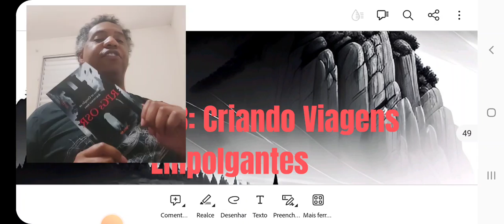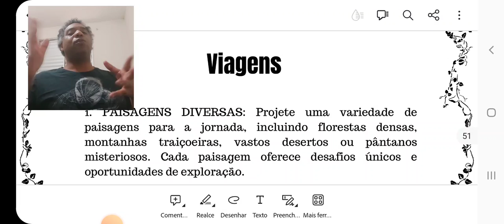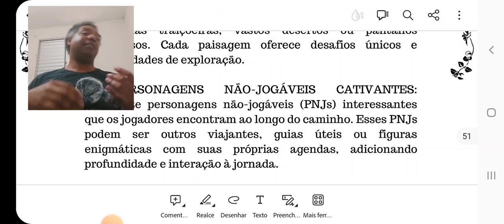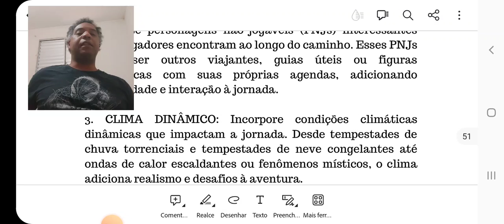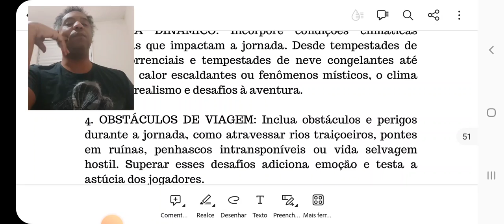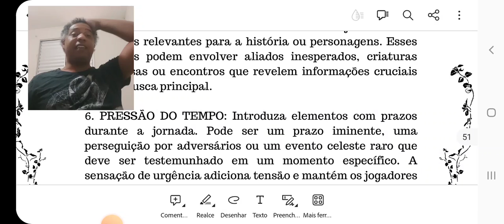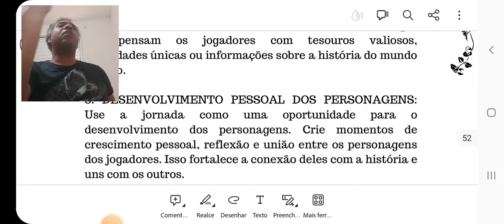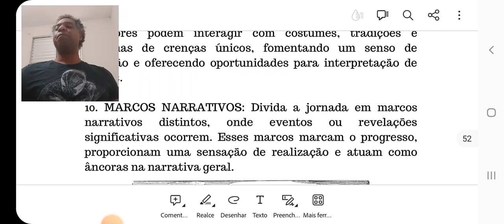DICAS: Criando viagens empolgantes - 10 Dicas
Adquirir a versão Digital:
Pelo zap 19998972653